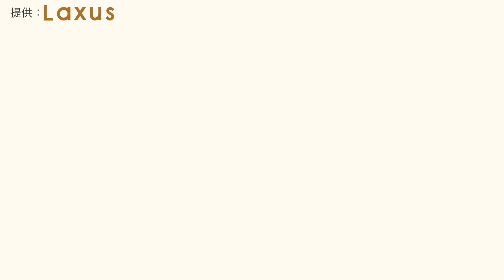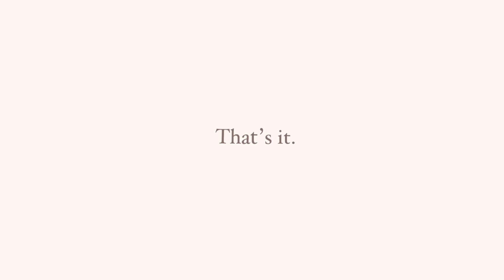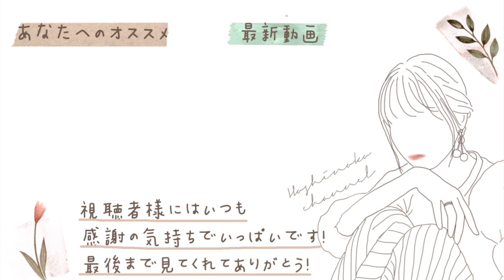【Look Book!🪞】最近買ったお洋服で秋服紹介！7コーデ分！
ブランドバッグが交換自由で使い放題の定額シェア アプリ
「ラクサス」 今なら、3ヶ月半額キャンペーン中！

下記コード入力で半額から、さらに1,000円OFFの限定特典がもらえます！
ほしのこch 限定招待コード：hoshi89

▼SNS▼
☑︎YouTube(サブ)

自分で無効/有効の操作はできません。
たまにコメント欄がなぜか解放されたりしますが
時間が経つとまた閉じてしまいます。解決策が見つかりません。